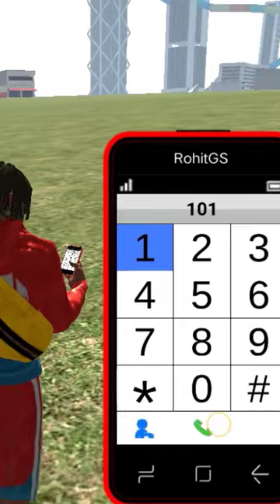indian bike driving 3D cheat codes for police car#xxx tentacion#viral#shorts